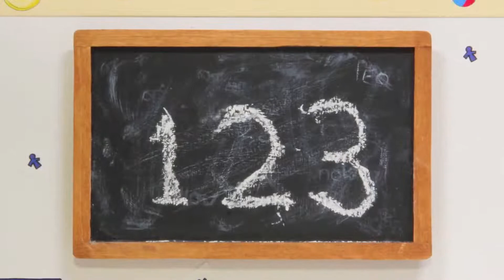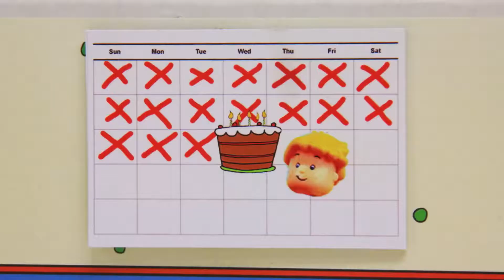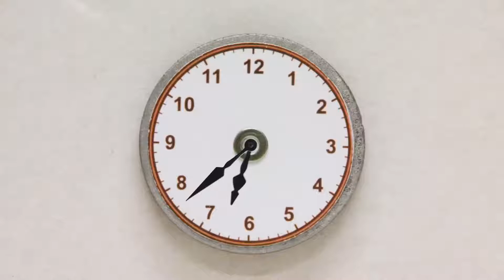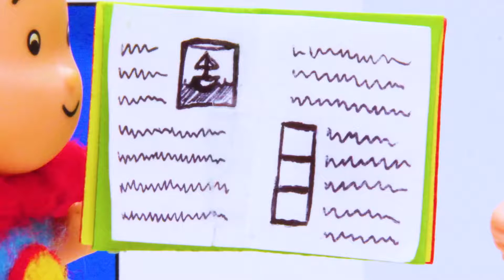Caillou und die Sandskulptur | Caillou auf Deutsch